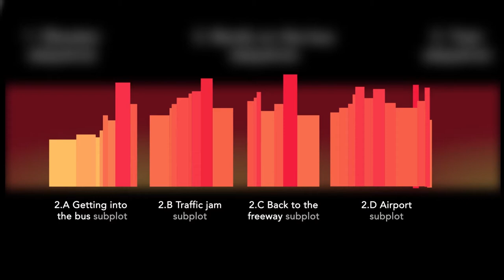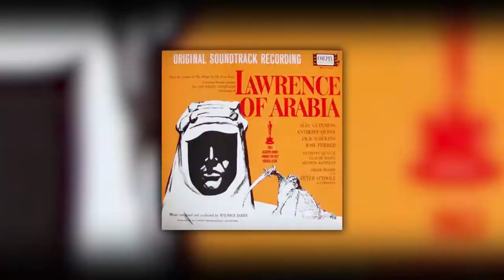Motion Graphics Reel | Juan Carlos Yarza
Support A Matter of Film!